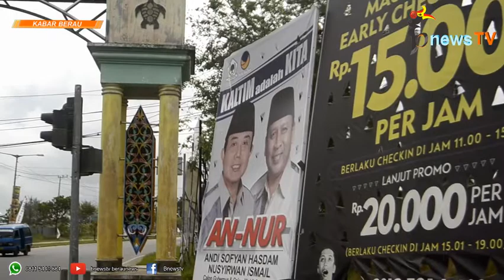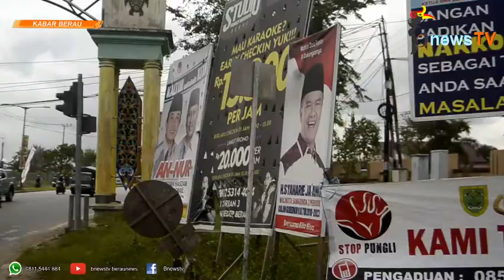Curi Start Kampanye, Panwaslu dan Satpol PP Berau Tertibkan Algaka Paslon Gubernur Kaltim